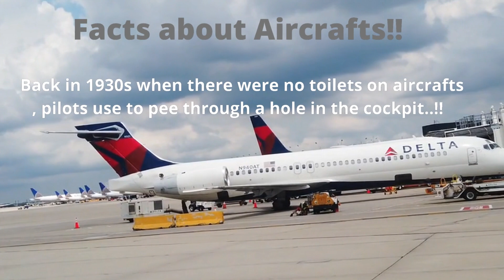Facts about Aircrafts, Knowledge about Aircrafts, Aircraft Knowledge, Aircraft Interesting Facts